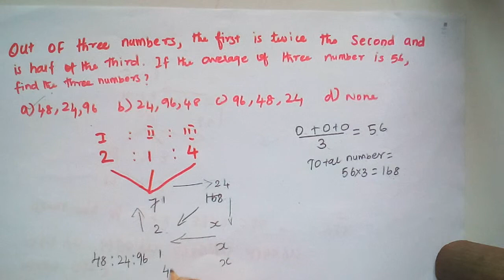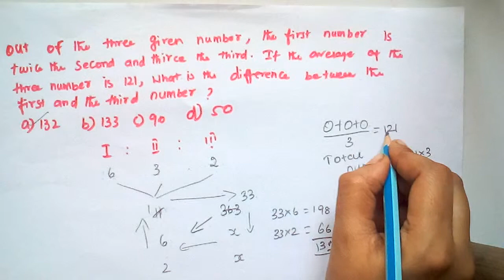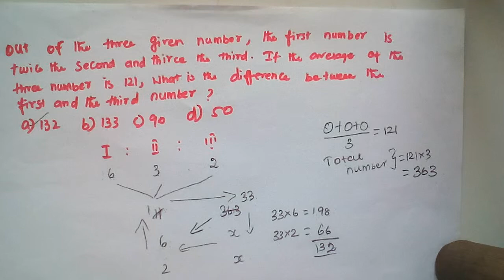Average examples for tnpsc,bank,rrb,ssc exam(part 3)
Out of three given numbers,the first number twice the second and thrice the third.if the average of the three numbers is 121.what is the difference between the firat and third number?

Out of three given numbers,the first number twice the second and half  of the third.if the average of the three numbers is 56.find the three numbers?

The average age of a man and his son is 33 yrs.the ratio of their age is 8:3 respectively.what is the man's age?